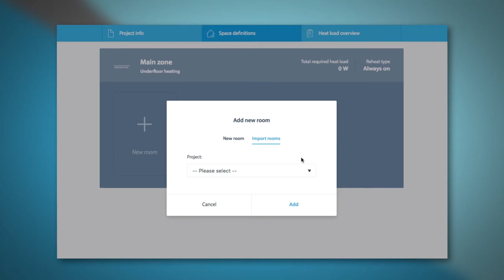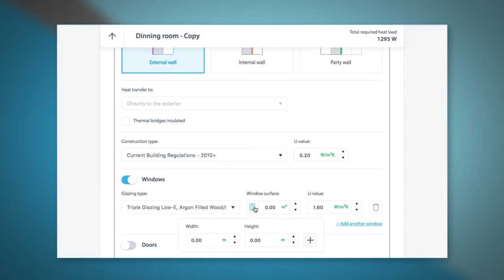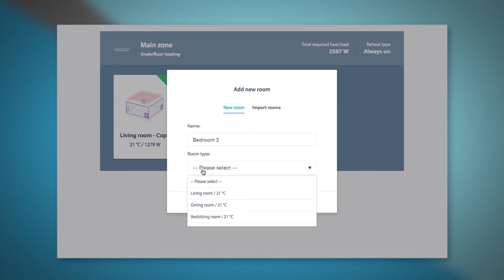Daikin HSN Room by Room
The Room by Room heat load calculation tool, is an accurate tool within the Heating Solutions Navigator which calculates the heat load of a property.

Discover the Room by Room tool via professional.standbyme.daikin.eu